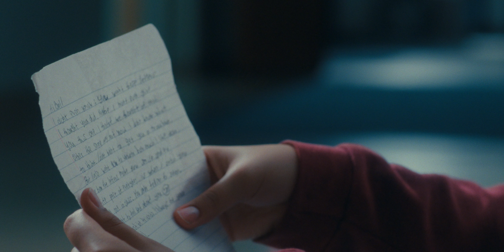Take Note - Official Trailer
We are proud to present the trailer for Take Note!

This project has been a labor of love from every member of the cast, crew, and our amazing community of supporters. We thought there was no better way to celebrate Pride Month than to share this trailer with everyone!

TAKE NOTE (2024) follows Ms. Amado, who catches a glimpse of a budding romance between two of her students. She discovers that they’re afraid to come out. Ms. Amado confronts her own fears and comes out to her class in hopes of inspiring them to be who they are.

In two weeks time, Take Note will be premiering to its first live audience at the Charlotte Black Film Festival @charlotteblackfilmfestival! This is the first of many times it will be available to the public as we enter the film festival circuit and start to show it at our own events. It’s wild to think about that one year ago today we were still deep in the process of fundraising, with no idea how or if the film would happen. Now that we have the final product in front of us, we can’t wait to show it to everyone who helped us get here. We hope this trailer makes you just as excited as we are.

Director & Writer: @cierathopmson
Senior Producer: @danjisabella
Producers: 12.niarae.12 @hanbbarnett
DP: @im.ag
Gaffer: @ronenschechter
1st AD: @oliviathefemale
Colorist: Chris Watkins
Editor: @ellisonwinterstein
1st AC: @rinny.wilson
2nd AC: @_andrew_wellborn
Camera Team Assistant: @isaac.breiding
Sound Mixer: @sounds.like.leah
HMUA: @intertwined.fx
Grips: @dennisalbert_, Cam Williams, @alogvalwil @adventurelatlanta
Steadicam Op: @jordanbostonjones
Creative Producer: @noelleinaction
Casting Director: @the_true_clarke_leigh
Intimacy Coordinator: @andie.nash
PA: @totallyibrahim
Art Director: @t.odays
Swing: lizfaithy
Boom op: @LukeDupuis
DIT: @NickVogels
BTS: @kennedyellis_digital @clover.g

Starring @aliyahjv25 @iamlaceycaroline@sydloude
and Isabella Gibbons